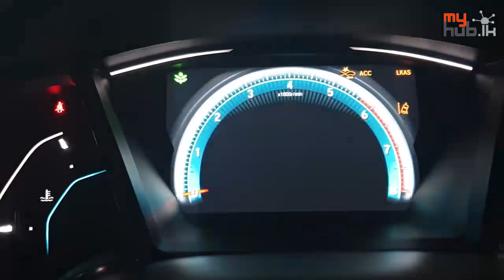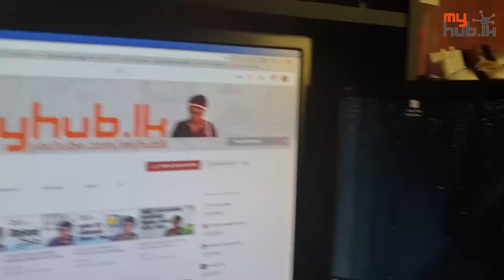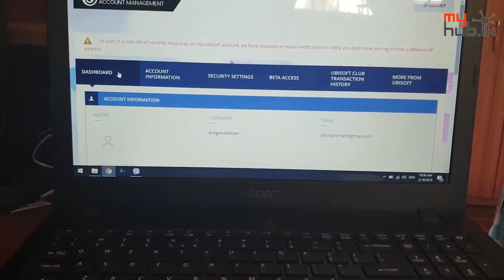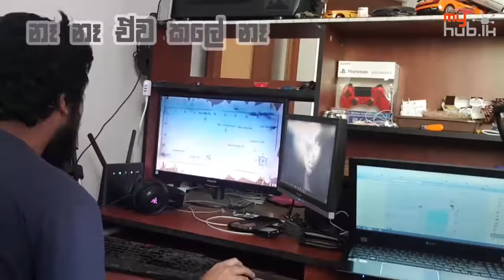Chabhiගෙ ගෙදර ගියෝ